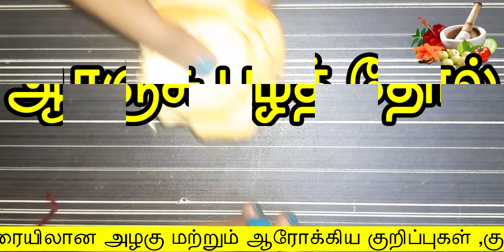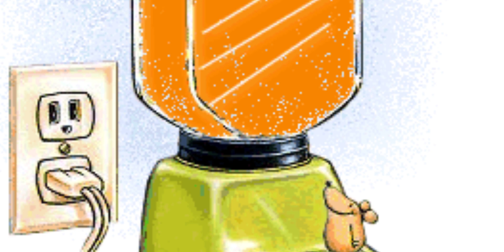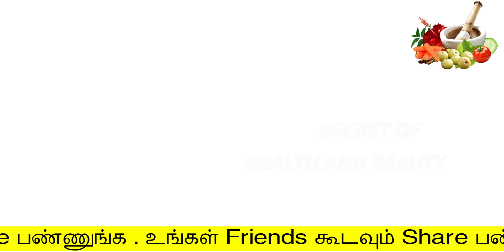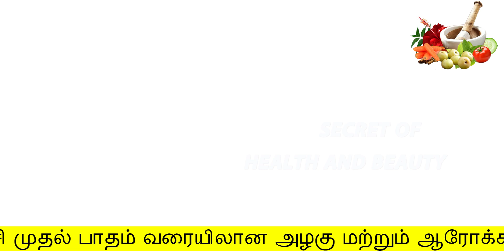2 தோல் போதும் 2 நிமிடத்தில் இப்படி கருமை கரையும் | face beauty tips in tamil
2 தோல் போதும் 2 நிமிடத்தில் இப்படி கருமை கரையும்
face beauty tips in tamil
secret of health and beauty
Hello Friends,